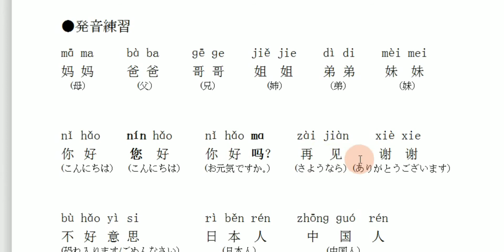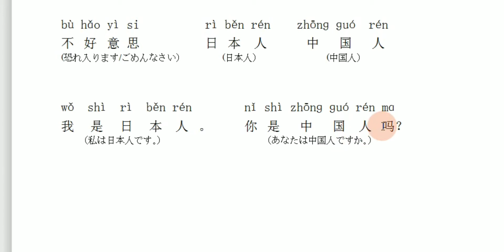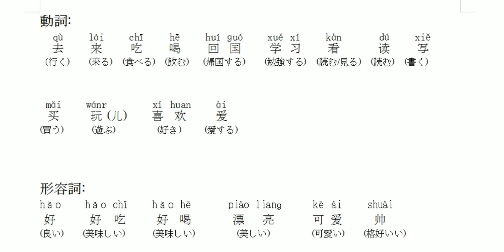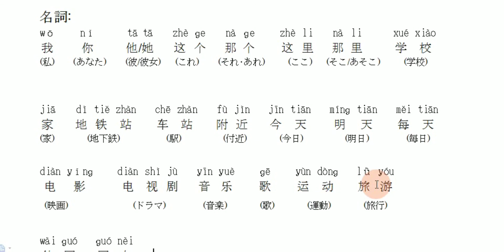中国語発音練習basic Mandarin Chinese words&phrases 第二外国語 中国語発音(入門)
お勧め中国語学習チャンネル

(四線都市)
※中国では国内都市を経済発展レベルで5つのランクに分けて「○線都市」などと呼ぶことがあります。「一線都市」は、中国を代表する北京市、上海市、広州市、天津市、深圳市。